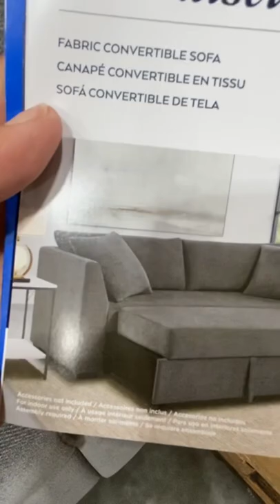NEW CONVERTIBLE SOFA AT COSTCO!